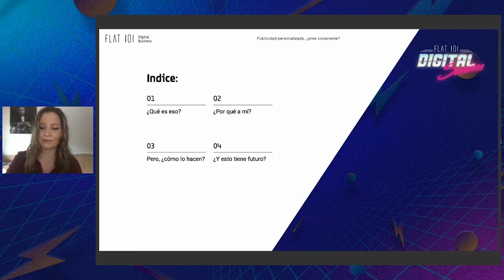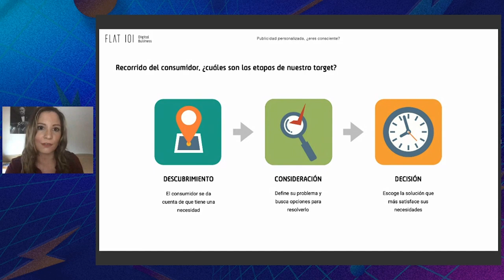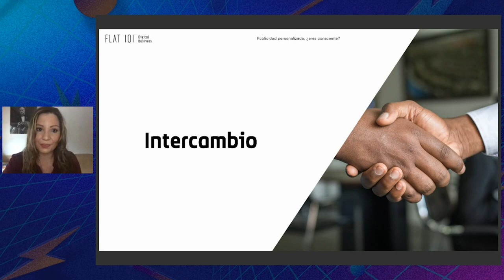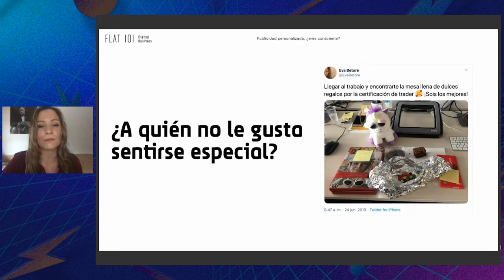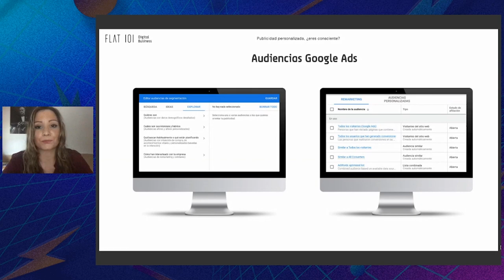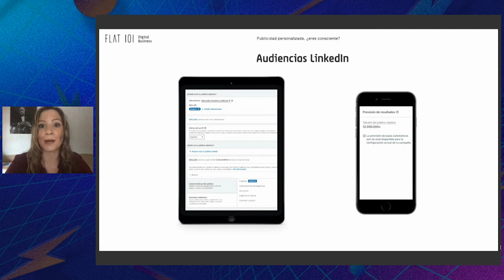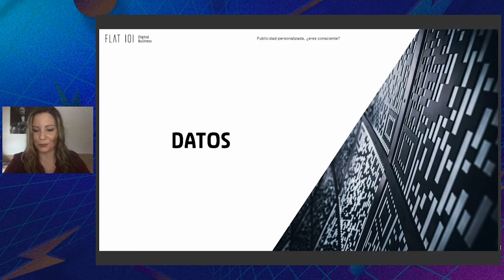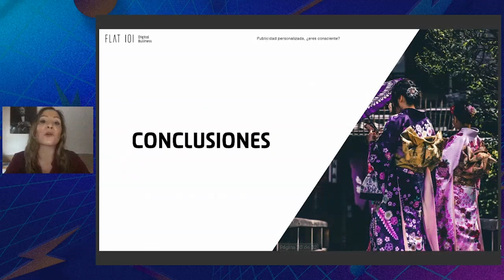Publicidad personalizada ¿eres consciente? - FLAT 101 | Digital Sessions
Eva Betoré, Senior CPC & Programmatic en Flat 101, nos habla de los impactos publicitarios que tenemos a diario y de lo poco conscientes que somos de ellos.

Estos son los puntos principales que se tratan:
👉🏻  Diferencia de los impactos en medios digitales y tradicionales.
👉🏻  Cómo somos identificados y categorizados para ser impactados.
👉🏻  Medios más comunes en los que somos impactados diariamente.
👉🏻  Evolución de la publicidad personalizada.